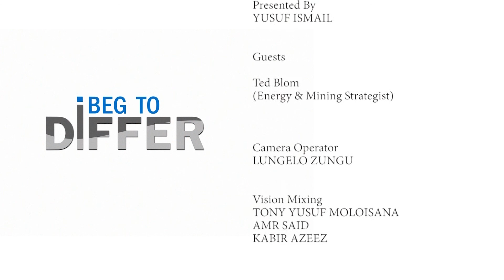I beg to differ S02 EP08